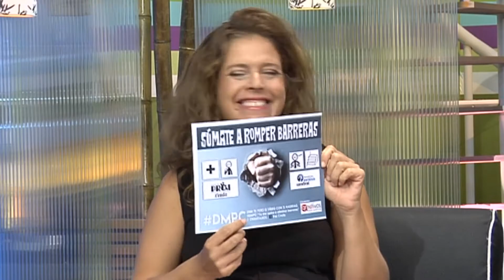EL PASEO 26 09 2017